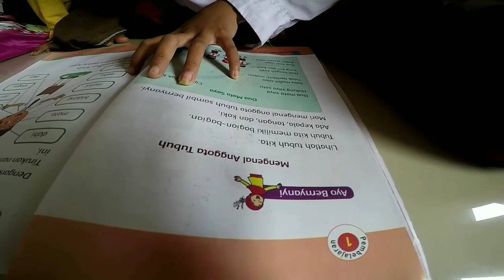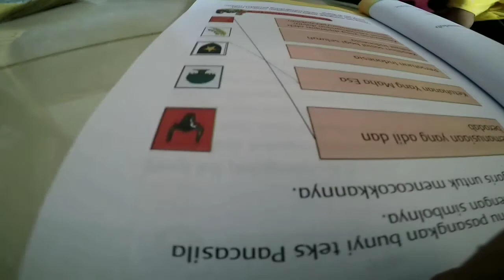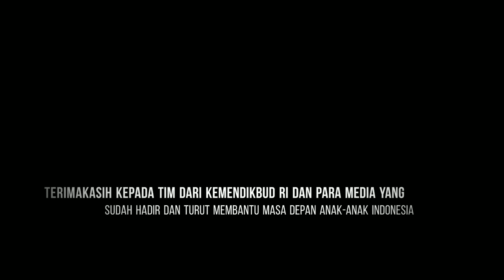KUNJUNGAN MENTERI PENDIDIKAN KE KAMPUNG MULYASARI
Terimakasih banyak sekali kepada Bapak Menteri Pendidikan Republik Indonesia Bapak Prof. Dr. MUHADJIR EFFENDY, M.A.P yang telah berkenan mendelegasikan Timnya untuk melaksanakan kegiatan peninjauan sekaligus memberikan harapan baru ke Kampung terpencil Mulyasari Desa Sukamulya Kecamatan sukamakmur Kabupaten Bogor.

Semoga Bapak beserta Tim dapat benar-benar membantu mewujudkan impian anak-anak bangsa ini menjadi generasi yang tidak putus sekolah dan menjadi orang-orang yang sukses seperti Bapak dan Tim.

Terimakasih juga kepada teman-teman dari media yang sudah hadir serta ikut peduli dan membantu memberitakan kampung yang penuh warna dan cerita ini.